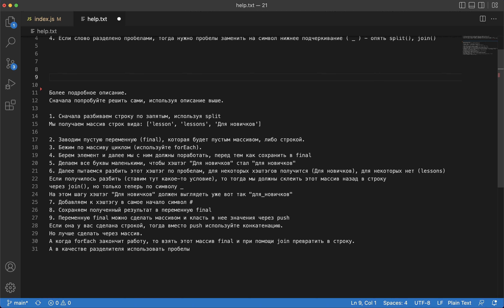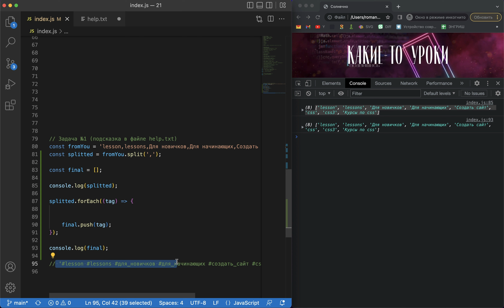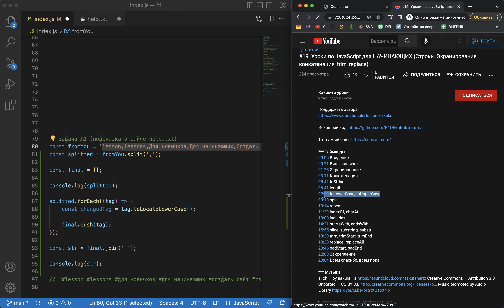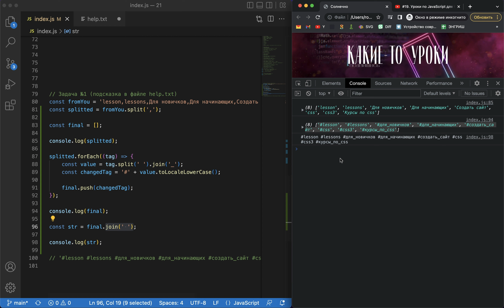JavaScript. Решение ДЗ с 21 урока (Массивы)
♪ Afternoon (Prod. by Lukrembo)